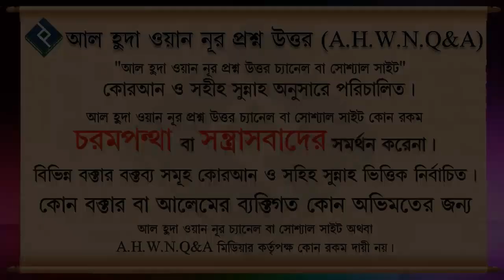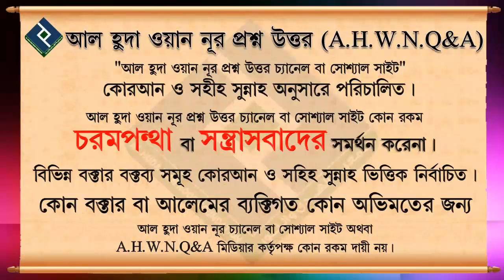একই সফরে একাধিকবার উমরাহ করা যাবে কিনা ᴴᴰ┇শায়খ আব্দুল্লাহ্ শাহেদ আল মাদানী